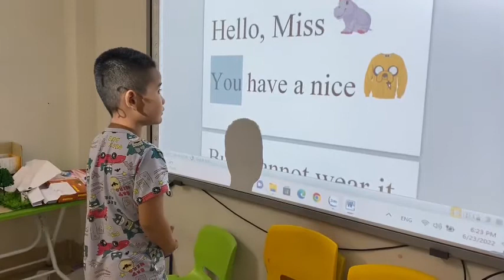Teen học tiếng anh